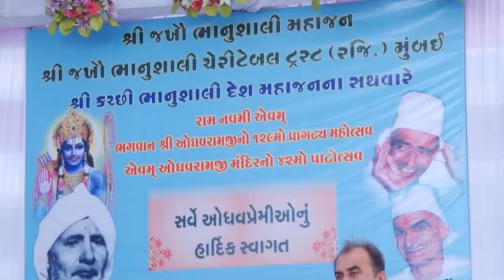SANDHEYAPATH JITUBHAGAT RAMNAVMI 2018 JAKHAU KUTCH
JAKHAU RAMNAVMI AYOJIT SANDHEYAPATH 2018